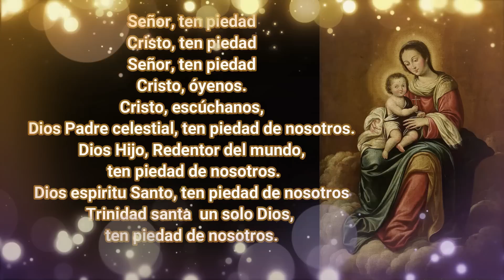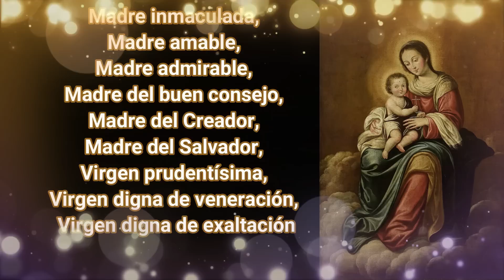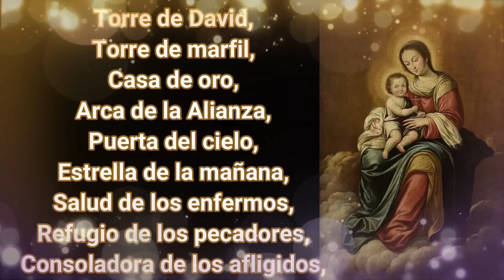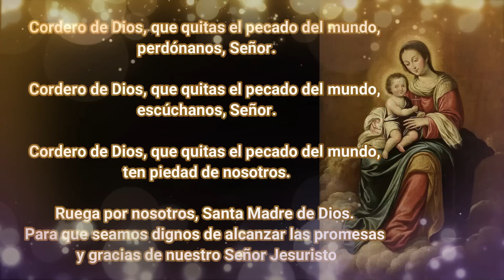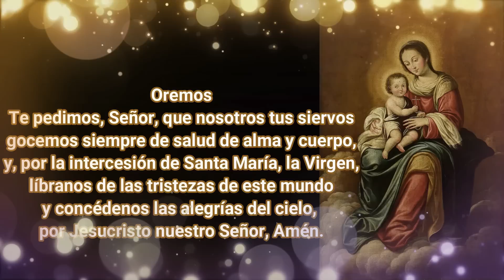NOVENA A MARÍA AUXILIADORA DIA 6 CFR 20 DE MAYO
¿Qué encontrar?

¿Quiénes somos?